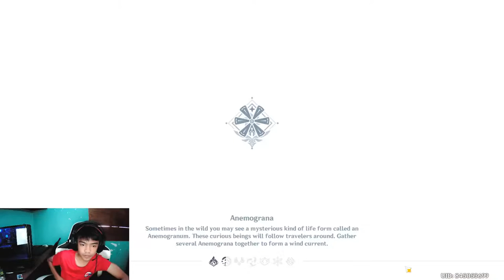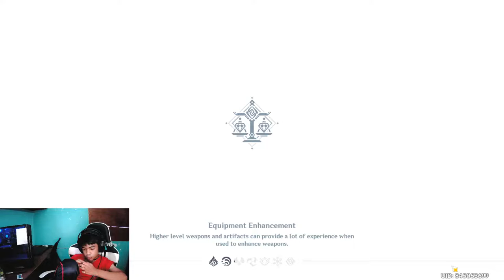Farm Genshin Impact. |GenshinImpact Malaysia